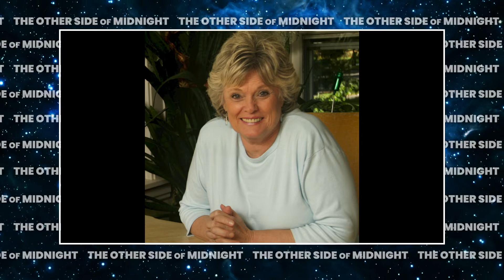Ghost Stories with Echo Bodine | The Other Side of Midnight with Frank Morano